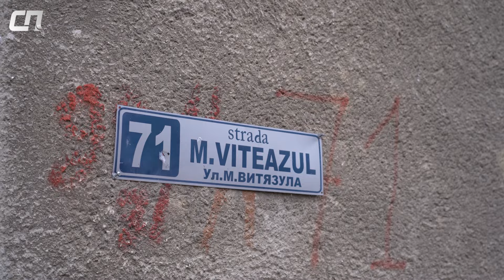Новая дорога и детская площадка европейского образца: центральный район в рубрике «По дворам»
В 2022 году "СП" отправилась во дворы в периметре улиц Св. Николая и М. Витязула для того, чтобы узнать, с какими проблемами сталкиваются местные жители. Тогда многие из них жаловались на отсутствие дорог, тротуаров и хорошей игровой зоны. Сегодня, спустя 2 года, мы вновь посетили эту местность, чтобы посмотреть, что и как здесь изменилось.